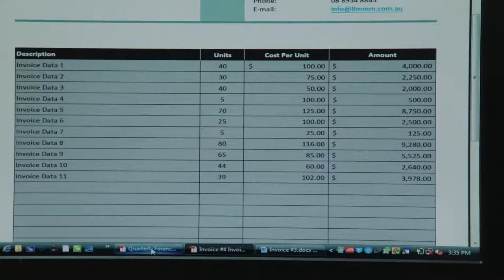8MMM Aboriginal Radio trailer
8MMM Aboriginal Radio is a sharp new comedy that introduces audiences to a vibrant Alice Springs radio station.

8MMM Aboriginal Radio faces a barrage of struggles, with meagre funding, serious social and political issues and misunderstandings and ignorance at every turn, represented through a talented cast including Geoff Morrell, Shari Sebbens, Ian Meadows and Trisha Morton-Thomas.

The six part comedy TV series was produced by Brindle Films (NT) and Princess Pictures (Vic) with filming in Alice Springs and post production in Melbourne.